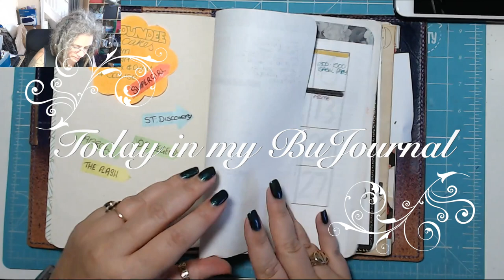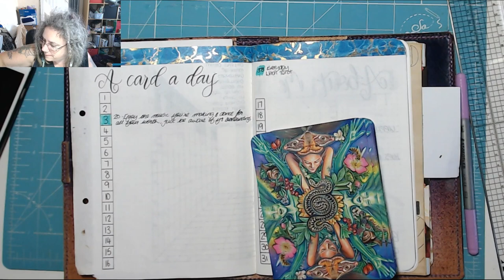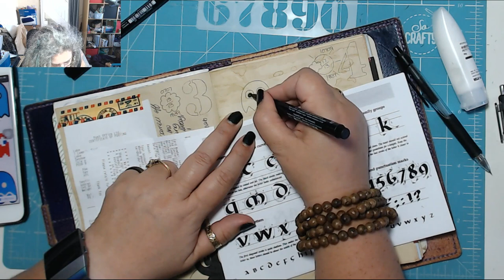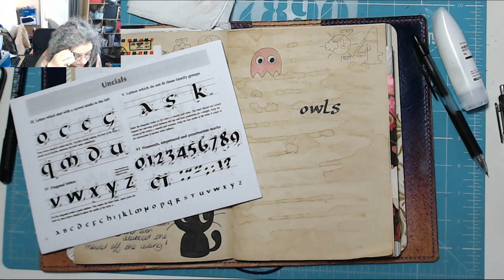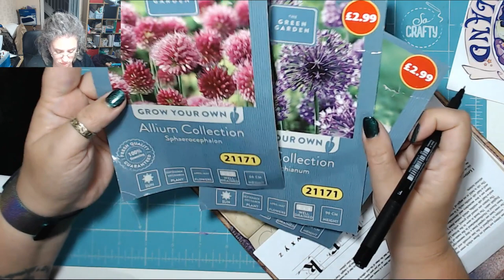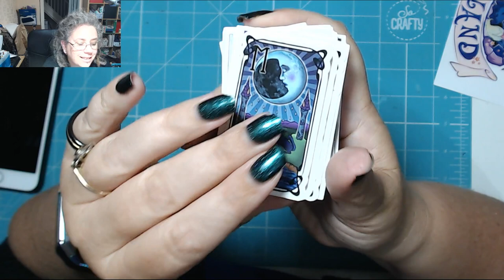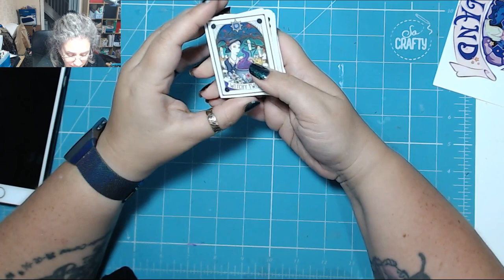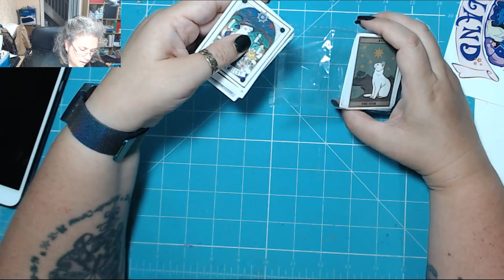Tarot! Today in my BuJournal 4th October 2019